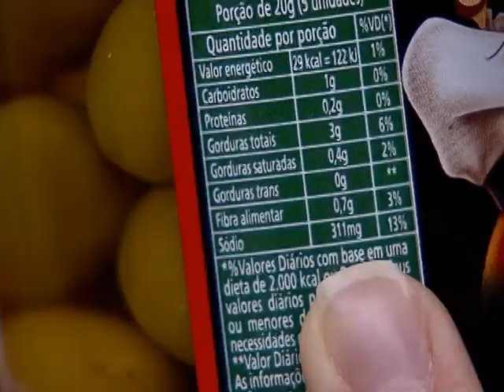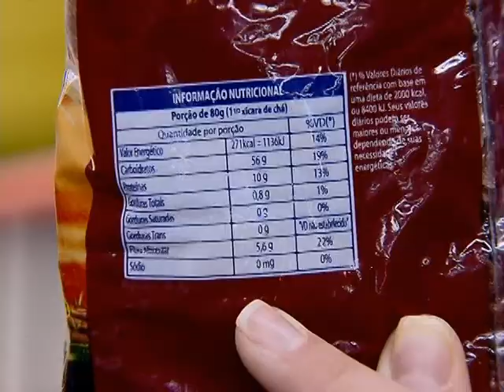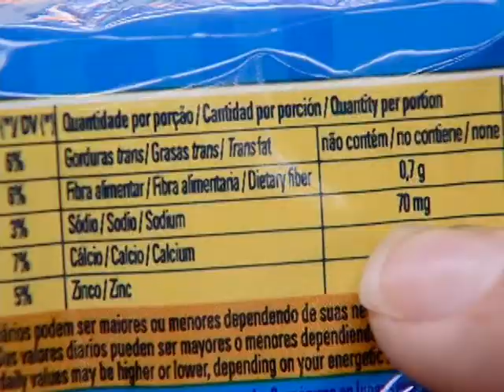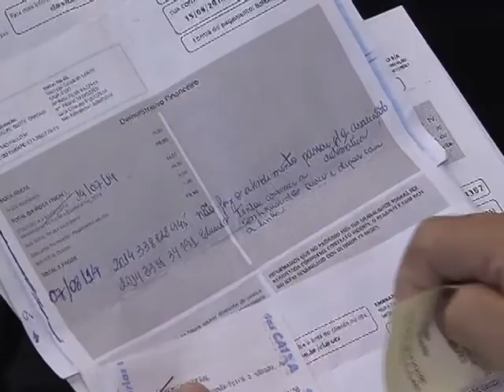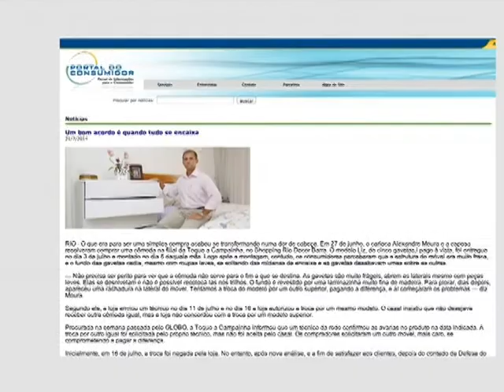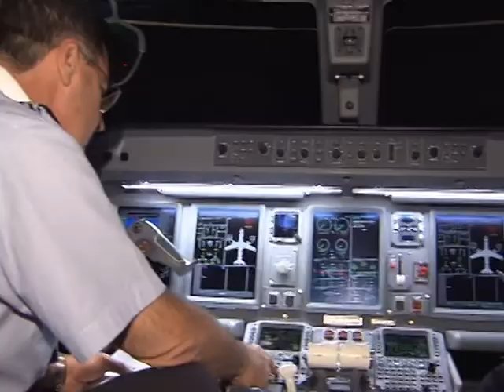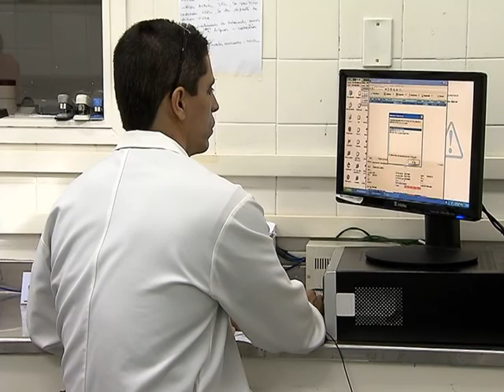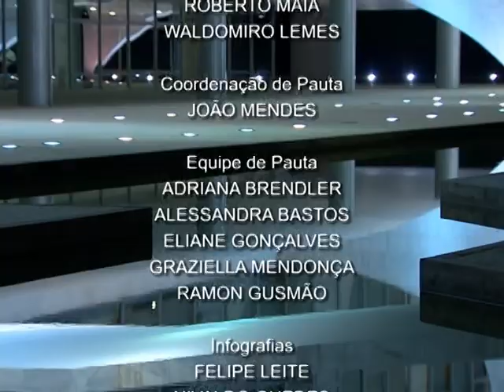Jornal NBR NOTÍCIAS na íntegra - 12 de agosto